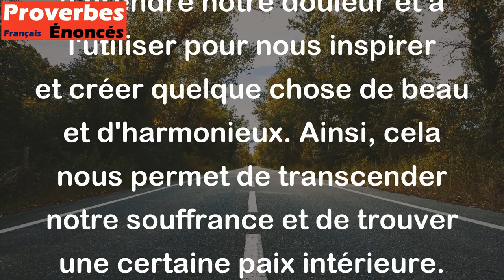Fais de ta plainte un chant d'amour pour ne plus savoir que tu souffres. - Proverbe Touareg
Ce proverbe Touareg suggère qu'au lieu de se plaindre de nos souffrances et de se laisser submerger par elles, nous devrions essayer de les transformer en quelque chose de positif et d'amoureux. En d'autres termes, cela consiste à prendre notre douleur et à l'utiliser pour nous inspirer et créer quelque chose de beau et d'harmonieux. Ainsi, cela nous permet de transcender notre souffrance et de trouver une certaine paix intérieure.